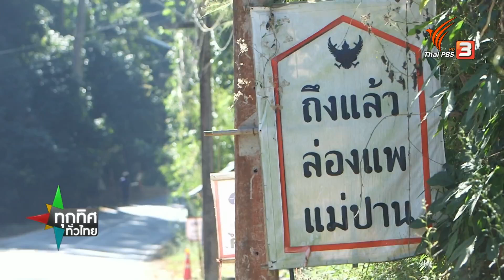ล่องแพลำห้วยแม่ปาน จ.แพร่ | วิถีทั่วไทย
จุฑามาศทุกทิศทั่วไทย พาไปดูกลุ่มผู้สูงอายุ ต.แม่ปาน อ.ลอง จ.แพร่ จัดเส้นทางท่องเที่ยวชุมชนล่องแพลำห้วยแม่ปาน เรียนรู้วิถีชีวิตชาวบ้าน แล้วเก็บผักไปทำน้ำพริกผักต้ม

ชมย้อนหลังรายการทุกทิศทั่วไทย ได้ทาง